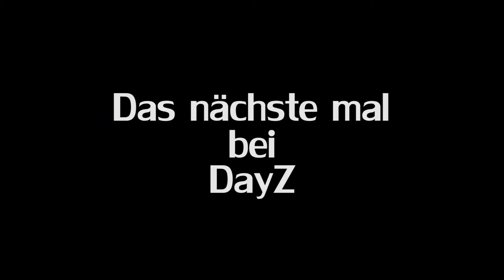Let's Play DayZ #02 - Und Dom will sofort hoch hinaus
Dom spielt DayZ. Eine ARMA 2 Mod von Bohemia Interactive.
■ Mit dabei ist Hannes von ClarckGaming
■ Fliegt zum erster Part von DayZ:
■ Wohin fliegen die Artler als nächstes?:
■ Unser Teamspeak Server:
▼ ts.gamerart.de
Was ist DayZ:
DayZ ist ein Survival Horror Spiel. Es gibt keine Spielziele im eigentlichen Sinne. Das einzige Ziel ist es zu überleben und sich durchzuschlagen. Der Spieler muss sich durch eine riesige Spielwelt zumeist möglichst leise bewegen, denn beim Gehen oder Laufen wird Lärm erzeugt, was sich in der Nähe aufhaltende Zombies anzieht. Auch laute Schüsse erregen die Aufmerksamkeit der Zombies. Durch schallgedämpfte und lautlose Waffen wie z. B. Beil, Stemmeisen oder Armbrust kann sich der Spieler - auch ohne Aufmerksamkeit zu erregen - verteidigen. Auf weiten Ebenen ist man besser für Zombies sichtbar; Ducken oder Kriechen verringert die Sichtbarkeit. Wird ein Überlebender verletzt, so muss er seine Wunden verbinden und bei hohem Blutverlust von einem anderen Spieler eine Transfusion verabreicht bekommen. Knochenbrüche müssen mit Morphium versorgt werden. Nach heftigen Kämpfen und schweren Verletzungen kann der Spieler Panik oder Schmerzen bekommen. Panik wird durch ein Symbol in der rechten Ecke des Bildschirms dargestellt, während Schmerzen zu starkem Zittern führen, welches das Zielen mit der Waffe enorm erschwert. Schmerzen werden mit Painkillern (Schmerzmitteln) behandelt. Zudem ist es möglich, sich zu erkälten und Fieber zu bekommen. Um sich aufzuwärmen - bzw. zu genesen, - lassen sich Lagerfeuer entfachen oder Heat Packs benutzen. Zusätzlich ist der Spieler gezwungen, regelmäßig zu essen und zu trinken um nicht zu verhungern bzw. verdursten.